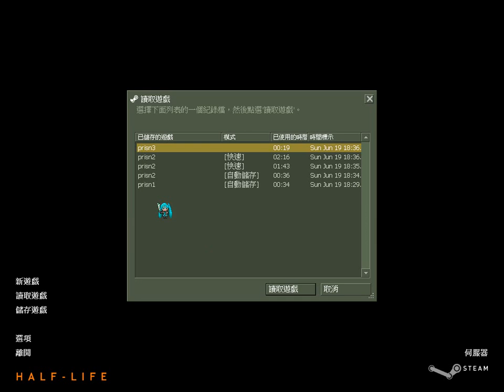Escape The Prison | Half-Life - Prisoner Escaped 1 Walkthrough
With past tense.